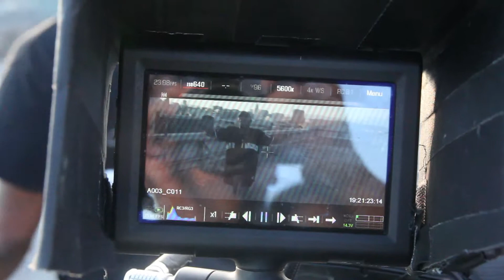Taylor J - She Love Me (BTS)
Behind the scenes of Taylor J's single "She Love Me". Shot in Los Angeles California.